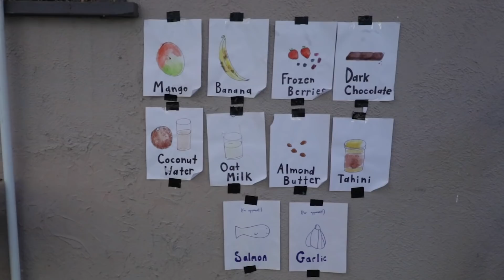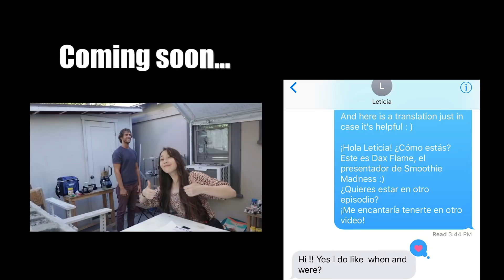Smoothie Madness (Episode THREE) | Francine vs. Jessica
Each week two different contestants compete in various smoothie-themed challenges to see who can win up to $100 cash-prize! This is Smoothie Madness!
And thank you very much Francine!

Dax Flame
@SoundSmith - Smoothie Madness theme
@Yahiamice - Smoothie Madness graphics

Special thanks to Leticia (the winner of Smoothie Madness episode one/potential winner of Smoothie Madness episode four. ) and IdubbbzTV (who helped bring Smoothie Madness to life during the making of the Ice Cream Man documentary).